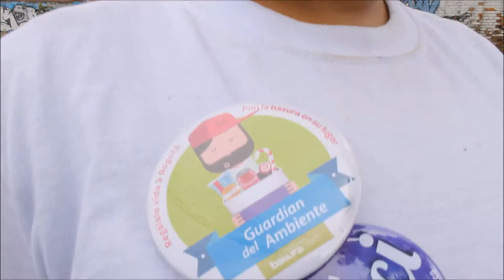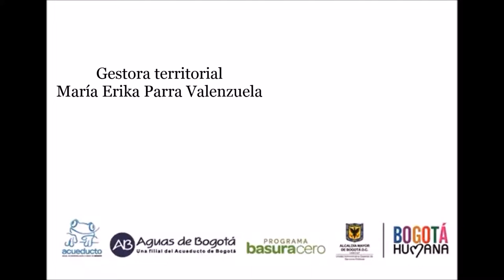Antonio Nariño Biciclorrecorrido por puntos críticos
El biciclorrecorrido por puntos críticos fue una actividad interinstitucional adelantada el 06 de junio de 2014 y destinada a acercar a la ciudadanía a estos aspectos negativos de la localidad para invitarlos a encontrar la solución definitiva.  Participaron: Alcaldía local, Secretaría Distrital de Ambiente, Secretaría Distrital de Movilidad, Vigías Ambientales, Guardianes del Ambiente y el Operador público de aseo Aguas de Bogota.